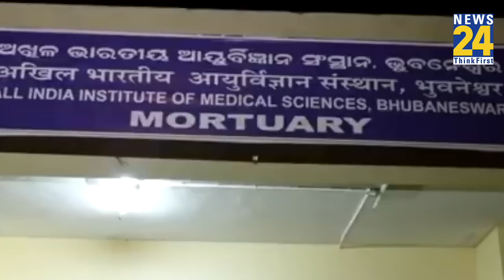Odisha Train Accident में घायलों से भरे अस्पताल, मृतकों के शवों को AIIMS भुवनेश्वर लाया गया